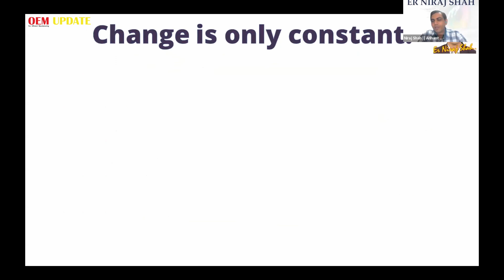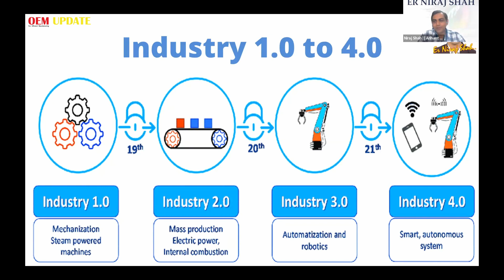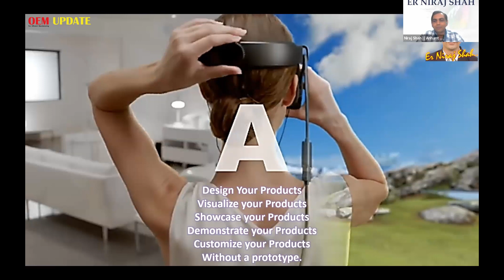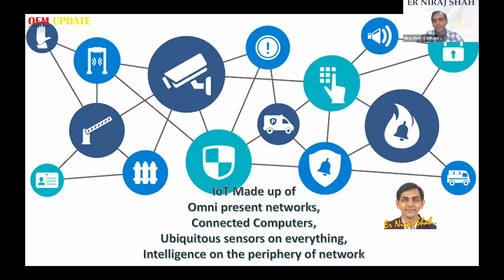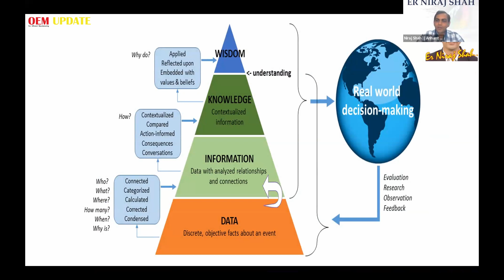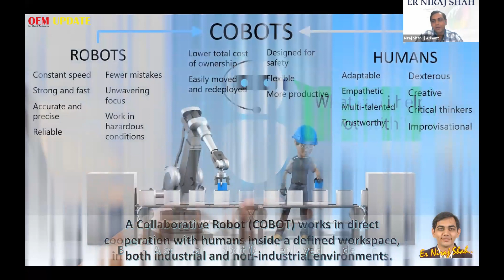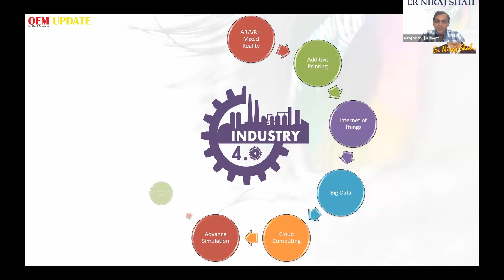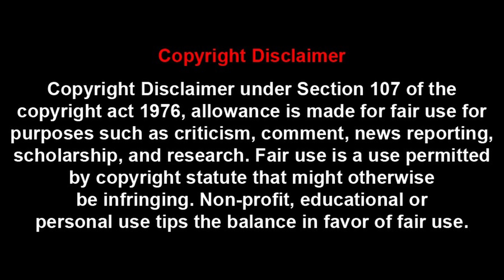Industry 4.0 - 9 Pillars | OEM Update | Industry Speaks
Er. Niraj Shah, the Owner of Arihant Satiate is a Technocrat, mostly known for his work in the field of Industrial Automation & Humanised Robotics. With more than two decades of experience in the automation field, Er. Niraj was involved in manufacturing of process instruments (more than 370 products) and portable control panels along with embedded software development. He is a mentor and motivator to various technical and management institutes. He has been providing technical consulting to many MNCs across IT, QA and IoT domains for more than a decade.